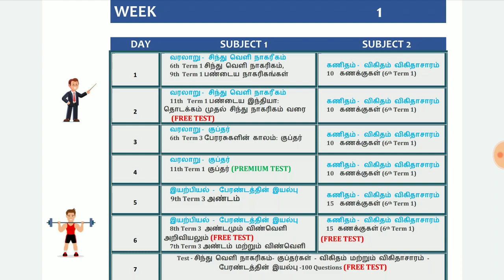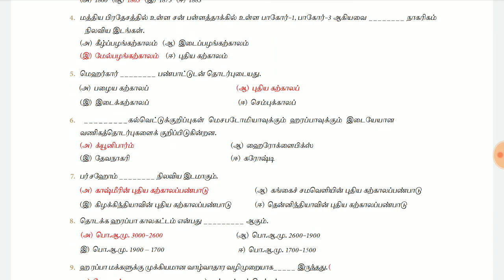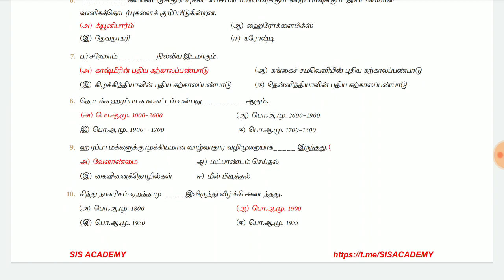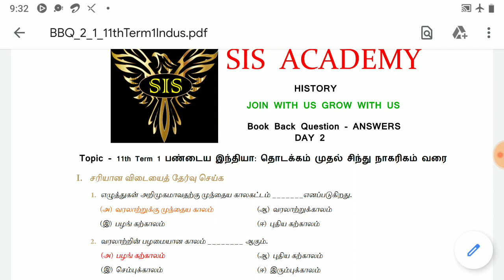DAY 2 - NEW BOOK BACK QUESTIONS - 11 TERM 1 பண்டைய இந்தியா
Day 2: சிந்து வெளி நாகரிகம் - கணிதம்  10 கணக்குகள்

SUBJECT 1:
Tamil medium:
11th Term 1பண்டைய இந்தியா: தொடக்கம் முதல் சிந்து நாகரிகம் வரை

11th Term 1 Early India: From the Beginnings to the Indus Civilization

SUBJECT 2:
6th Term 1 விகிதம் மற்றும் விகிதாசாரம் (10 கணக்குகள் )

அரசு அதிகாரி ஆகும் கனவுடன் படிக்கும் அனைவருக்கும்
 உங்கள் வெற்றிக்கான பயிற்சியில் அடுத்த மைல்கல்லை அடைய மிக சிறந்த பயிற்சியை வழங்குவதில் மகிழ்ச்சியடைகிறோம்

JOIN OUR PREMIUM TEST BATCH BOTH TAMIL AND ENGLISH MEDIUM
(MAINTENANCE CHARGE : RS.565/-)

FULL MATERIAL
SCHEDULE AND DAILY DISCUSSION
WEEKYLY TEST
PREMIUM TEST
(15,000 QUESTIONS*)
DAILY GUIDANCE
MATHS GUIDANCE
CURRENT AFFAIRS

நீங்கள் நம் மென்பொருளில் உள்ள PREMIUM தேர்வினை கிளிக் செய்து

For Premium payment:

MAINTENANCE CHARGE (for 1 year ) : RS.565 ONLY

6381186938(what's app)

மேலும் தொடர்புக்கு

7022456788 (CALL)